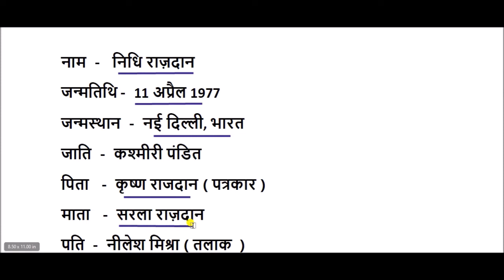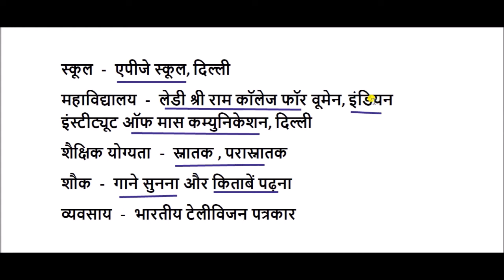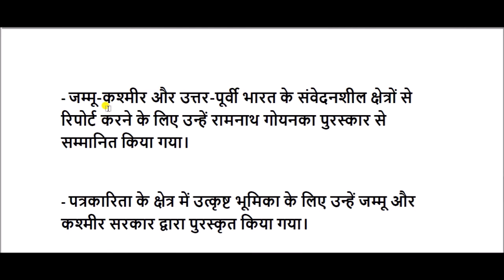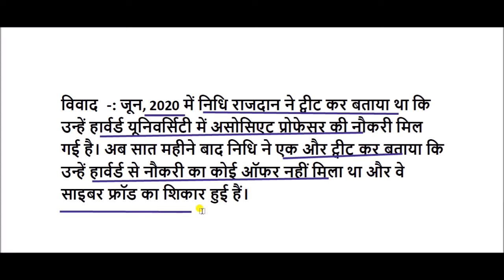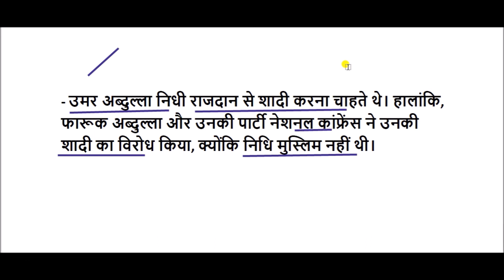निधी राजदान का जीवन परिचय || Nidhi Razdan Biography in Hindi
निधि राज़दान एक भारतीय पत्रकार व टेलीविज़न व्यक्तित्व हैं। वह एनडीटीवी  के शो लेफ्ट, राईट और सेंटर की प्राथमिक एंकर हैं।